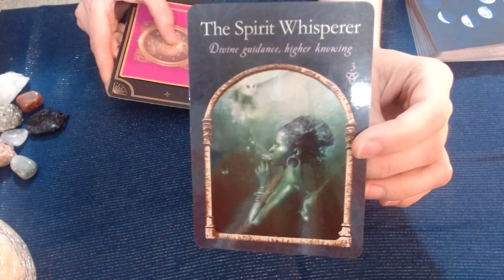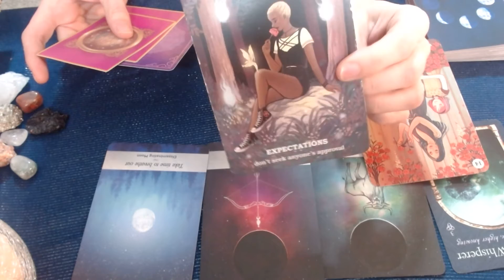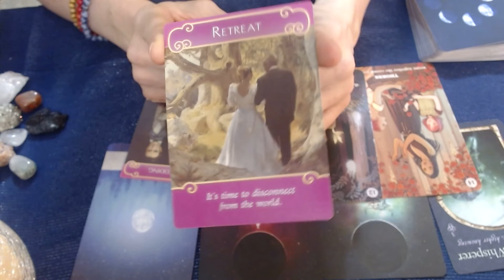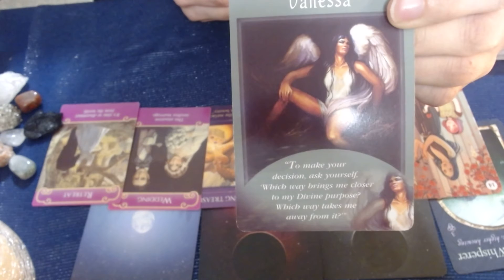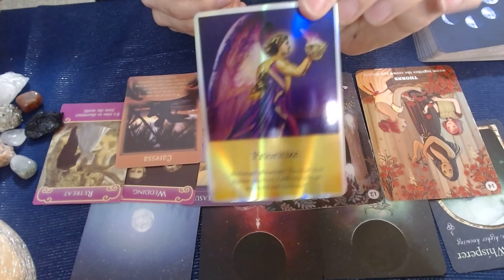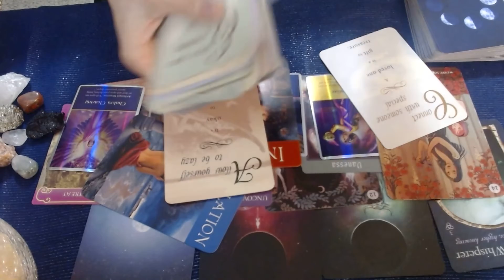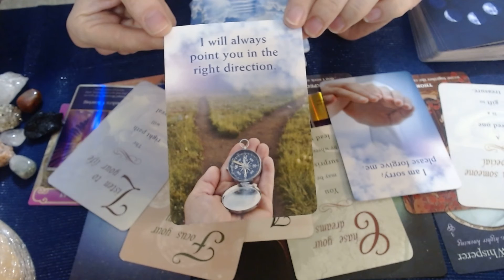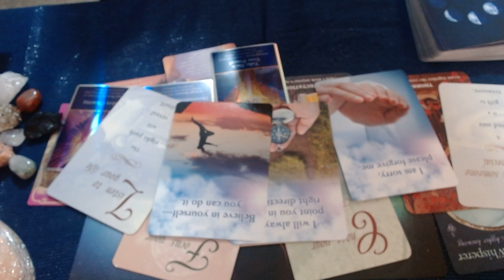Allow yourself to be lazy Scorpio!! Wedding bells are ringing!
Scorpio Oracle Read for 05/08-05/15